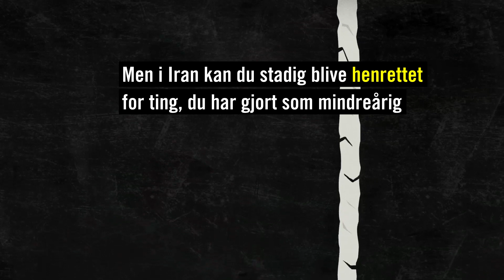Skriv under: 15-årig dømt til døden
De iranske myndigheder skal omgående stoppe planen om at henrette Mohammad Reza Haddadi, der blev dømt til døden efter en stærkt uretfærdig retssag. Han var kun 15 år, da han blev dømt, og har nu brugt hele sin ungdom på dødsgangen.